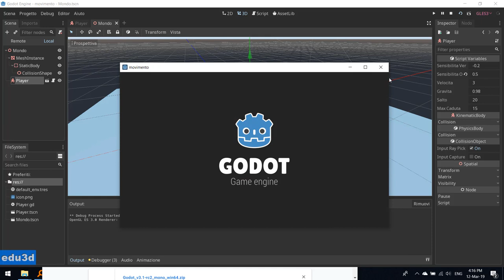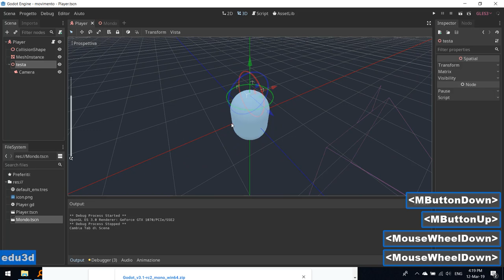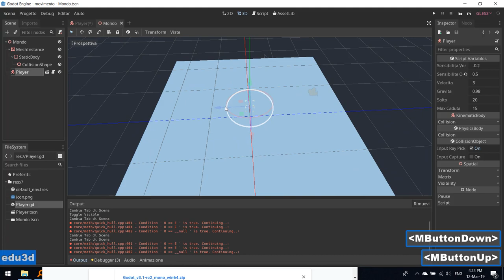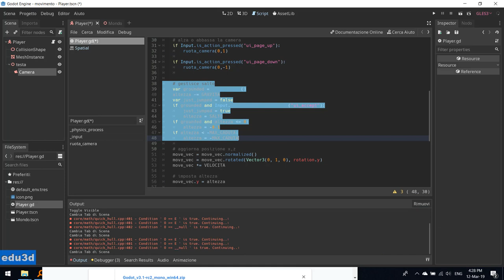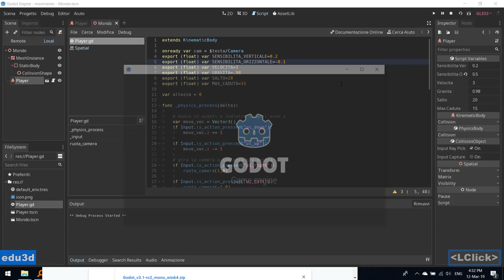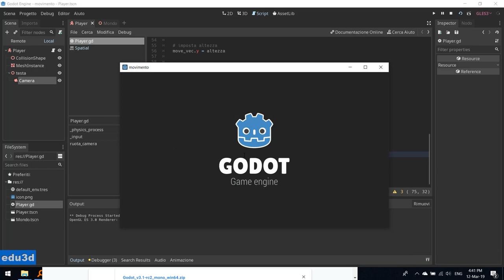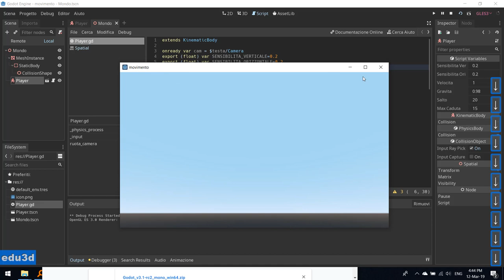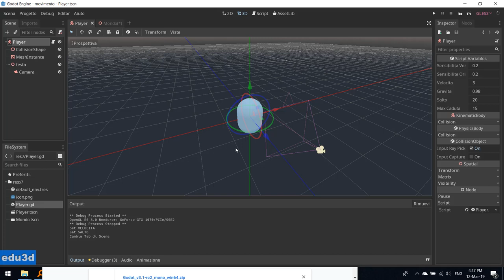Edu3d Godot Movimento Camera 3D: Spiegazione